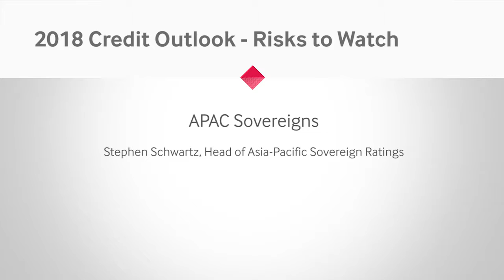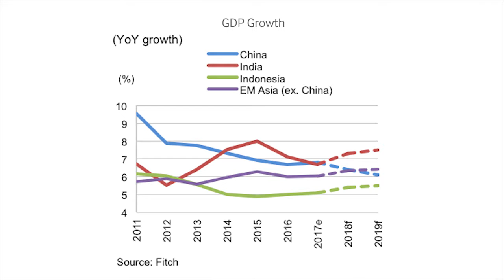2018 Outlook - Risks to Watch - APAC Sovereigns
As part of our Risks to Watch series, Head of Asia-Pacific Sovereigns Stephen Schwartz discusses the outlook for the APAC region and relevant risks to credit markets over the next 12 months.